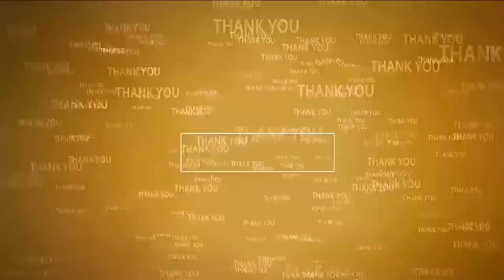అల్లా...మా కోరిక నెర‌వేరుస్తాడు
త్వ‌ర‌లోనే చంద్ర‌బాబు బ‌య‌ట‌కు వ‌స్తారు
బారాష‌హీద్ ద‌ర్గాలో టీడీపీ నేత‌లు ప్ర‌త్యేక ప్రార్ధ‌న‌లు